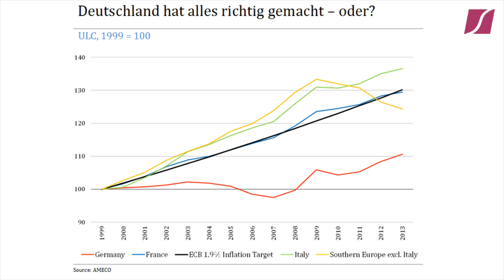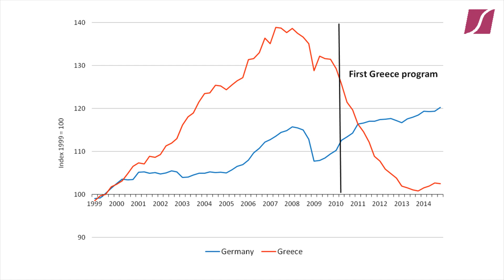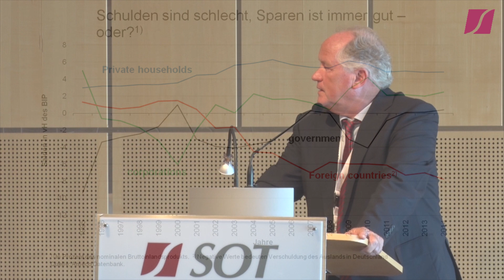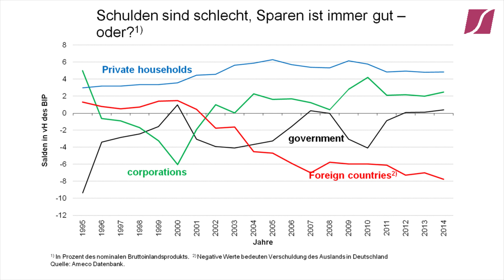SOT Sommergespräche 2015: Prof. Dr. Heiner Flassbeck - "Mut zur Verhandlung"